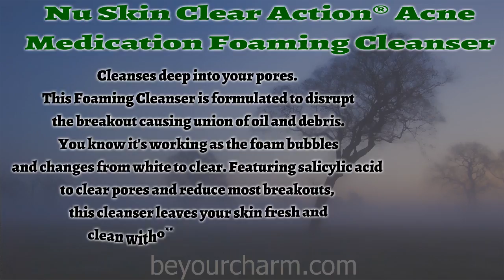BE YOUR CHARM CLEAR ACTION SYSTEM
Nu Skin Clear Action® Day Treatment

L’acide salicylique pénètre les pores et les débarrasse des impuretés qui sont à l'origine des boutons.
L’acide mandélique prévient l’apparition de taches potentielles
L’extrait de thé blanc est un antioxydant puissant qui restaure la résistance naturelle de la peau.
Nu Skin Clear Action® Night Treatment

L’acide alpha-lipoïque breveté contribue à rendre le teint plus uniforme et à atténuer les cicatrices laissées par l’acné.
Le rétinol rend le teint plus uniforme.
L’acide salicylique pénètre les pores pour éliminer la majorité des imperfections.